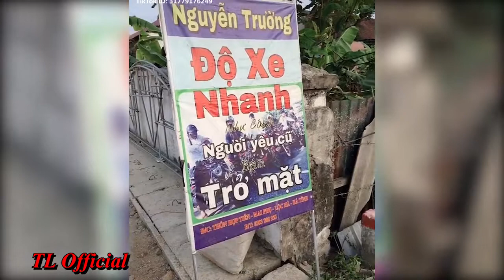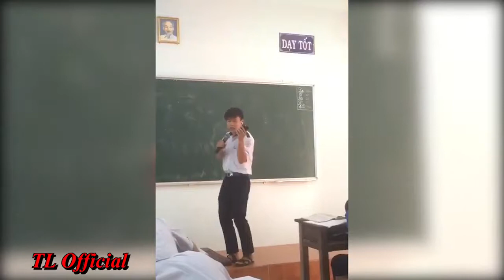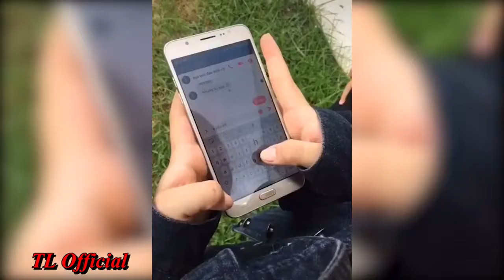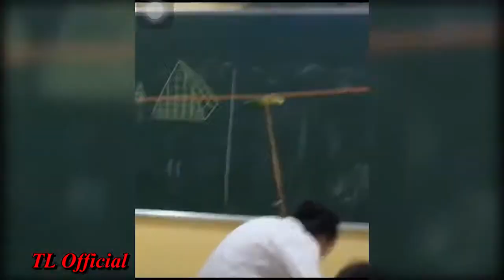Tik Tok Việt Nam Những Pha chơi lớn xem ai có trầm trồ của tik tok việt nam #6